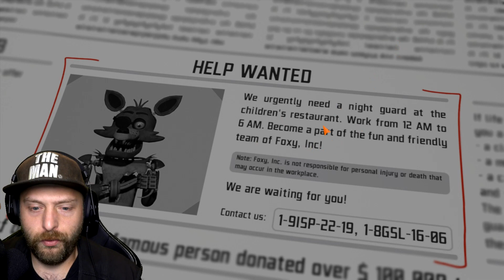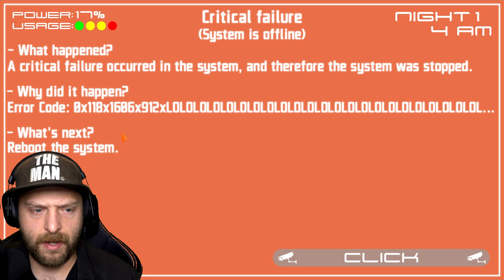Wenn ein FNAF Game NUR aus FOXY besteht! | Foxy Inc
Maus: Razer Deathadder V2 Pro
Mauspad: Razer Gigantus V2
Headset: Razer Blackshark V2 + USB Sound Card
Tastatur: Razer Huntsman Elite Opto-Mechanical Gaming Keyboard

[Werbung Ende]

Let's Play Foxy Inc Deutsch/German

Entwickler: GSL Prod.